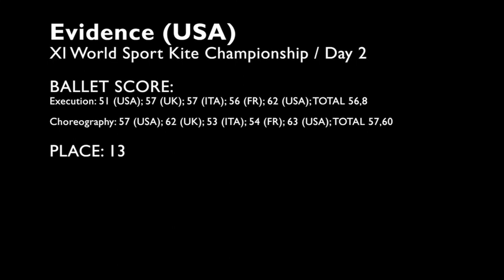WSKC'14 - Day 2 - Ballet - Evidence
WSKC'14 Day 2 / Ballet - Evidence / USA (ballet rank 13). Execution - 56,8 Choreography - 57,6 Overall - 57,28